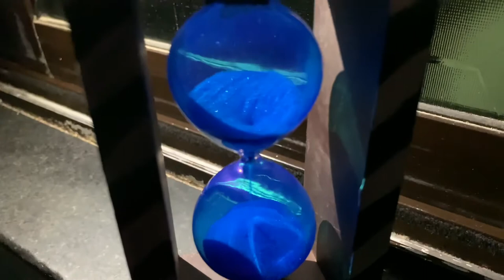Hourglass ⏳ DIY !! During home quarantine..!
This is an old Hourglass/Sand timer lying in my drawer. During home quarantine I thought let’s make it colourful and try to get it in working condition.

Colour- Camel Water Colour
Shooting & Editing Device- IPhone XR
iPhone Sound track- illumination and why